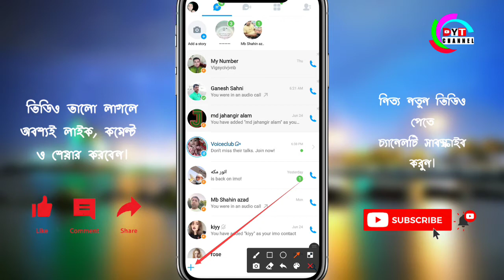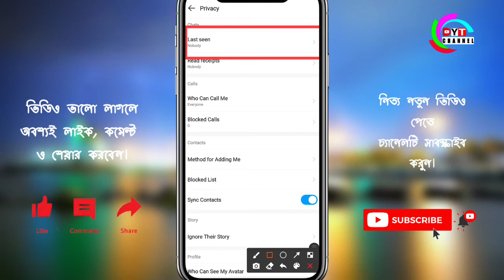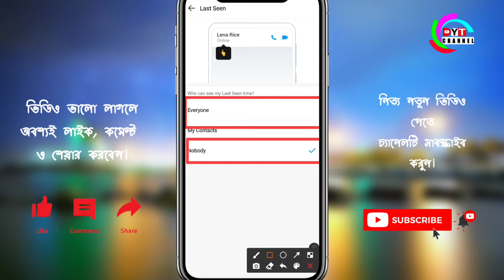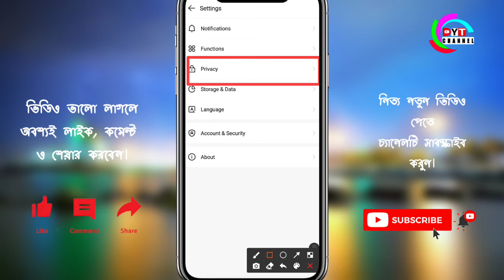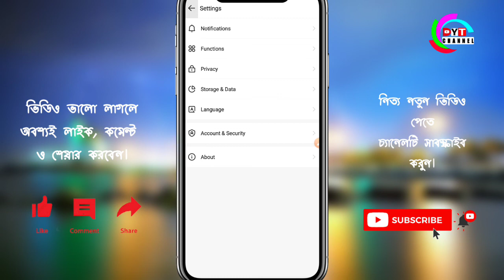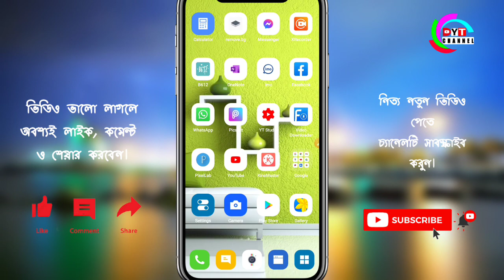ইমুতে কিছু লুকিয়ে রাখা দরকার | ইমুতে কিছু লুকিয়ে রাখা যায় কিভাবে | Three things hide in imo | dyt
ইমুতে কিছু লুকিয়ে রাখা দরকার || ইমুতে কিছু লুকিয়ে রাখা যায় কিভাবে || Three things hide in imo ||